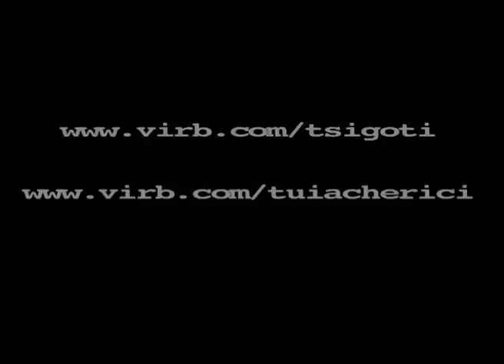TSIGOTI "Children Slaves Make Children's Toys"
a video by Tuia Cherici
from "PrivatePovertySpeaksToThePeopleOfTheParty" (ESP-disk)
Thollem McDonas - Piano, Voice
Jack Andrews - Guitar
Andy Cap - Drums
Ben Itchy - Bass